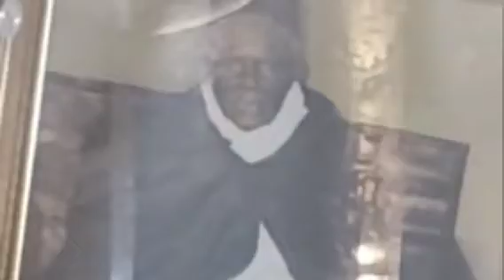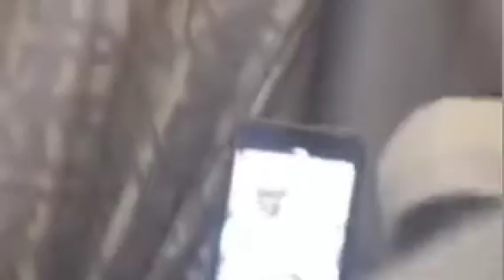WAKHTANOU MAME MALICK SY BOU MANSOUR BOROM DARADJI THI LEPOU LO DIEMO ZIARE GENERAL T 2022 AMATINA S